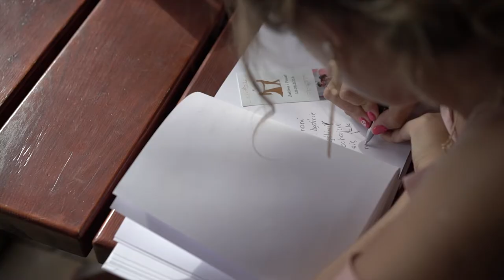Żaklina i Paweł-teledysk ślubny